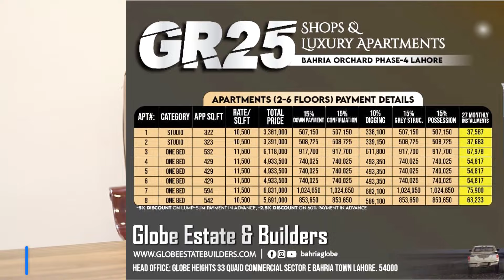1 Bed and 2 Bed Apartments in Bahria Orchard Lahore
GR25 Shops & Luxury Apartments Bahria Orchard Phase 4 Lahore - Shops & Apartments on Installments - Low Cost Shops in Lahore
GR25 Shops & Luxury Apartments Bahria Orchard - Shops & Apartments on Installments - Best Real Estate Invstement

GR25 is an ultra-commercial and residential project designed and develop the Sheranwala Group.
Primely located at the vicinity of Bahria Orchard Lahore, Located at a prestigious location with easy accessibility from
all parts of the city. GR25 promise to offer beautiful ultra-luxury apartments with high class amenities.

The elegant shopper’s paradise in GR25 is perfect for brands to go grand amongst the largest retail names of Pakistan.
Experience your profits multiply with your commercial presence at the shopping galleria.

A unique blend of affordability and lifestyle, GR25 offers a desirable combination of a prime location and state of the art
amenities and facilities. GR25 offer well planned and spacious luxury studio & 1 bedroom apartments, shops & offices.

Bookings are open on First come first serve basis.

Explore Business Opportunities in Bahria Town Karachi

or call our official number